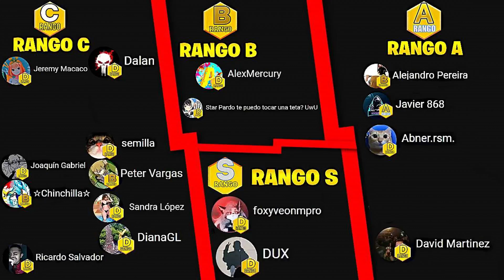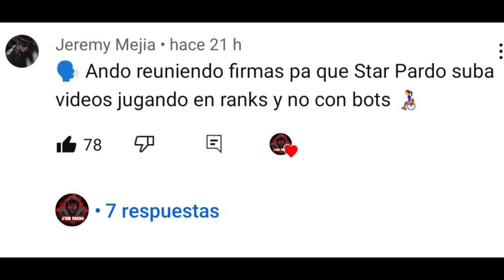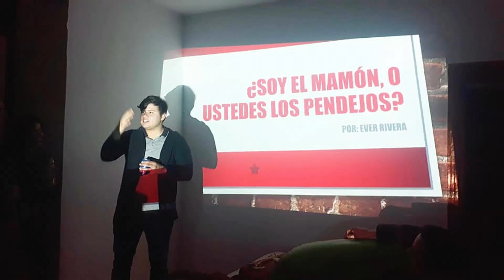GRACIAS ACTIVISION ASÍ ES LA NUEVA LOBBY, NUEVAS ARMAS, NOVEDADES Y NUEVOS CAMBIOS EN COD MOBILE